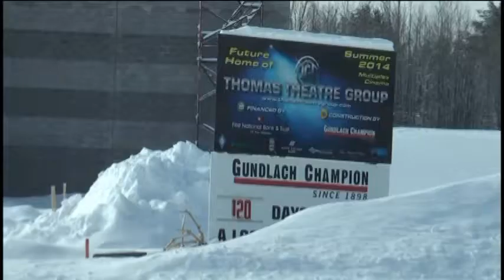walmart and township growth over 20 years